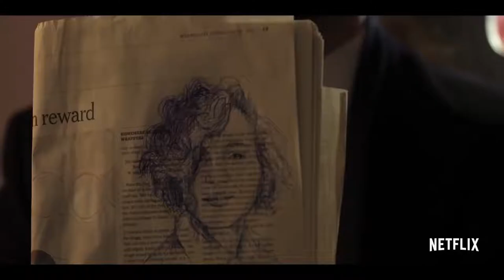IN FROM THE COLD - Official Trailer (2022) Margarita Levieva, Cillian O'Sullivan, Lydia Fleming